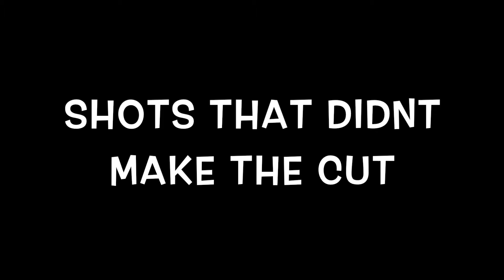Roto Grip- Hyper Cell Fused Ball Reaction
Roto Grips newest hp4 ball brings back the famous Cell core wrapped in a new hybrid cover that strikes fear in the pins as well as your opponents. with a strong controllable flip down lane, this ball will be a main stay in many bowlers bags. Make sure to get one now at any V.I.P pro shop.